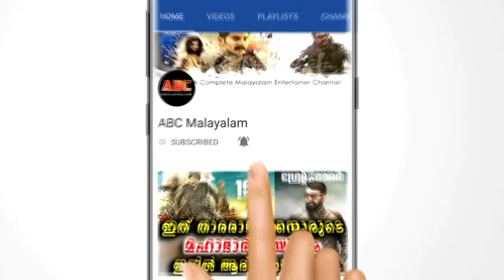കള്ളൻ ലിഫ്റ്റ് ചോദിച്ച്‌ കൈകാട്ടിയത് പൊലീസ് ജീപ്പിന്, പിന്നെ സംഭവിച്ചത്